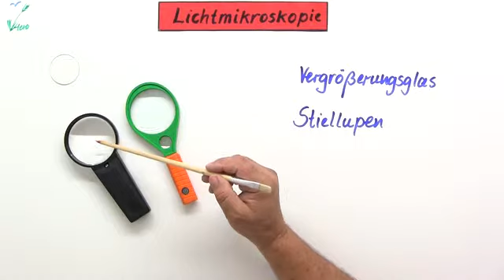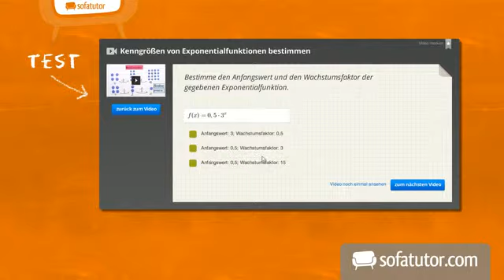Aufbau eines Lichtmikroskops | Biologie | Zellbiologie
Das komplette Biologie-Video zum Thema Funktionsweise des Lichtmikroskops findest du

Inhalt:
"Funktionsweise"
"Lichtmikroskop"
"Mikroskop"
Funktionsweise des Lichtmikroskops
lichtmikroskop aufbau
Lichtmikroskop
lichtmikroskop funktion
Mikroskop
mikroskop aufbau
mikroskope

Dieses Biologie-Video zum Thema Mikroskop und Mikroskopieren gehört zum Themengebiet "Zellbiologie".